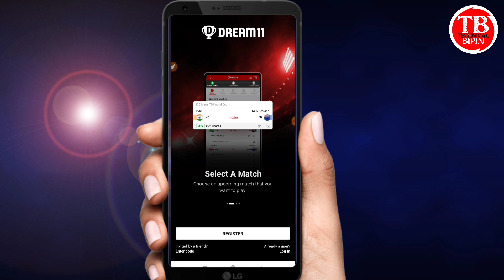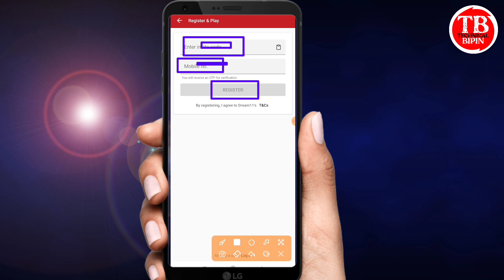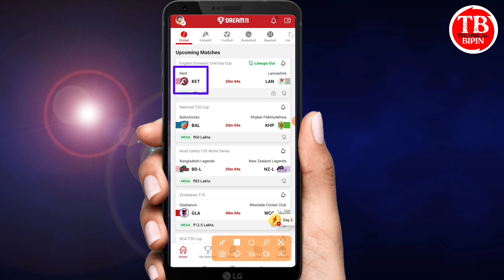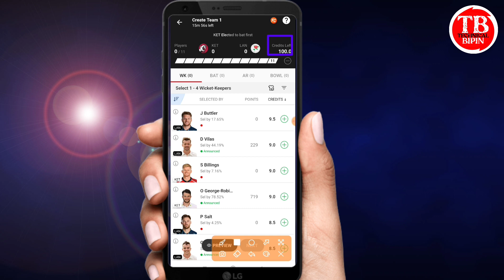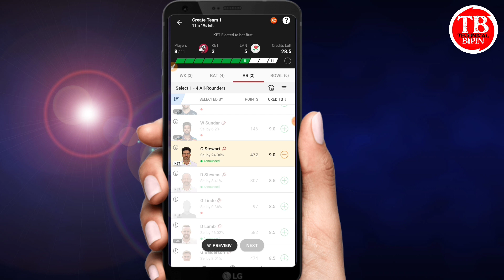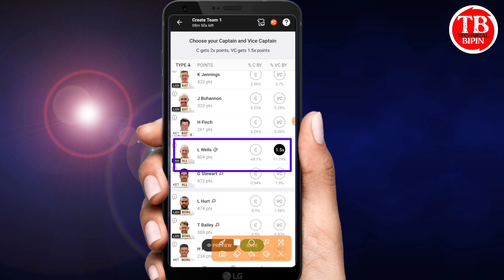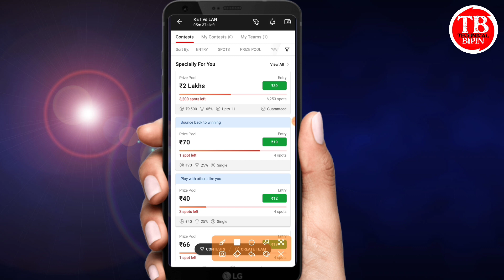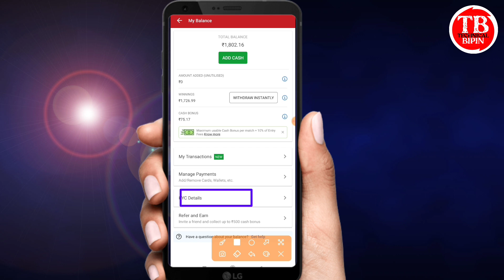Dream11 kaise khele account kaise banaye। dream11 se paisa kaise kamaye।dream11 pe team kaise banaye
BKUVWX34QR

Dream11 App Se Paise Kaise Kamaye
How to make money with Dream11
Dream11 App
Dream11 Me Team kaise banaye
Dream11 Se Paise Kaise Kamaye 2022
Dream11 App full details in Hindi
Dream11 App review in Hindi
Dream11 winning tricks
dream11 pe account kaise banaye
Dream11 me 1st rank kaise aayega